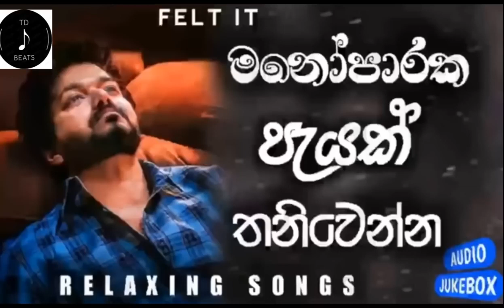sinhala song nonstop collection song මනෝ පාරකට ලස්සනම සිංදු එකතුවක් Manoparakata Old Song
Sad Song Nonstop collection song මනෝ පාරකට ලස්සනම සිංදු එකතුවක් Manoparakata Old Song sinhala

duka hithena songs
ලස්සන සංවේදී සින්දු
obe adare laga
manopara sindu 2023
මතක අවුස්සන සිංදු මනොපාරකට මරුම
sha fm sindu kamare non stop
manoparakata maruma boot songs 2023
parana sindu nonstop
old nonstop sinhala
nonstop
parana sindu nonstop sinhala
manoparakata song
new covers songs sinhala
parana sindu
new covers song sinhala
cover song sinhala
new cover sinhala
new covers sinhala
calm music
දුක හිතෙන සිංදු
old sinhala songs nonstop
old songs sinhala
best covers songs sinhala
dayasge nangi
sinhala old songs
best cover sinhala
old sinhala songs
best sinhala song collection
parana sindu nonstop dj
sinhala songs collection
sinhala old songs collection
මනෝපාරකට සුපිරි සින්දු සෙට් එක
manoparakata sindu,sinhala nonstop
sinhala song collection
collection sinhala songs
man thama waru ganne
sinhala cover song
best cover song sinhala
covers song sinhala
best sinhala songs collection
cover songs sinhala
sinhala songs nonstop
මනෝපාරකට,මනෝපාරකට සුපිරි සින්දු,හොදම nonstop
best sinhala songs
duka hithena sindu,sinhala mp3
songs collection
mano parak song
මනෝපාරකට සිංදු
hithata danena sindu
mala kada kada
old songs
sinhala songs
aluth sindu
2023 sinhala songs
sindu
sinhala song
sinhala sindu
sinhalasongs
sinhala calm music,new songs
alone music